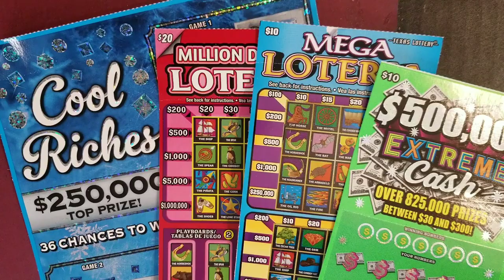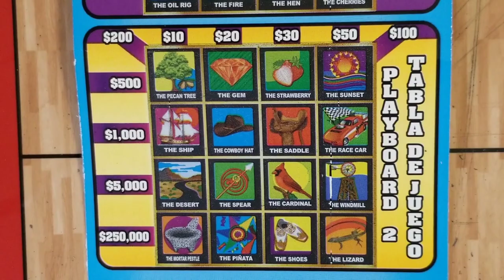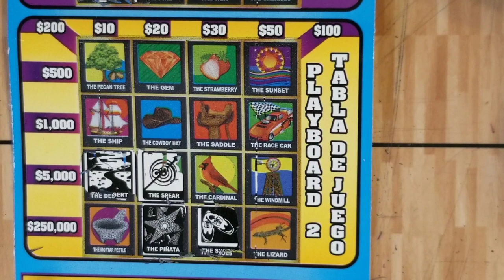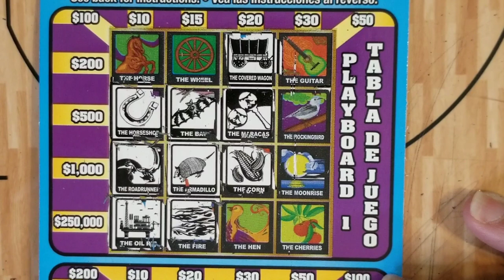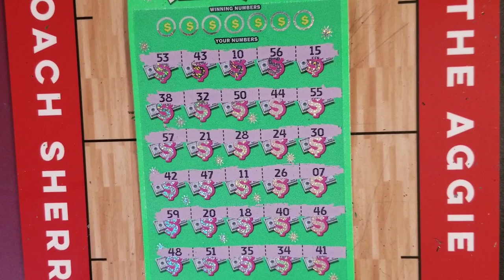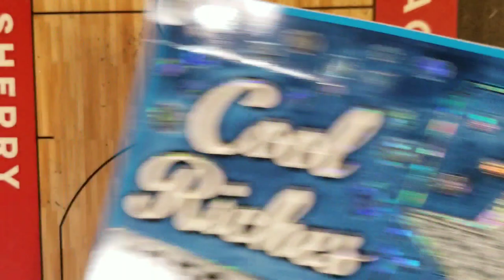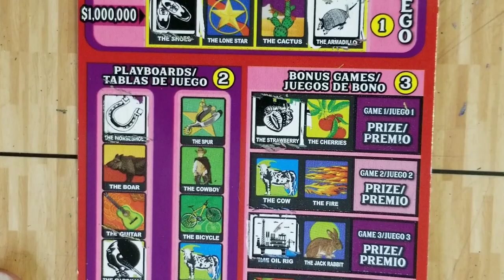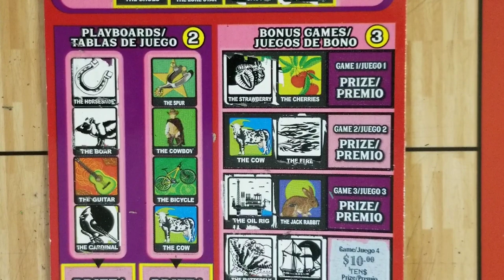TX Lotto Scratch Offs|$20 Million Dollar Loteria🔥$10🤑Mega Loteria|Cool Riches|$500,000 Extreme Cash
Today I am scratching the following Texas Lottery Scratch offs:

If you are interested in ordering my channel coin. It's a 2" coin for $20 that includes shipping with tracking.

I am not an advocate for gambling.  If you choose to play, please do so responsibly and within your own personal budget.